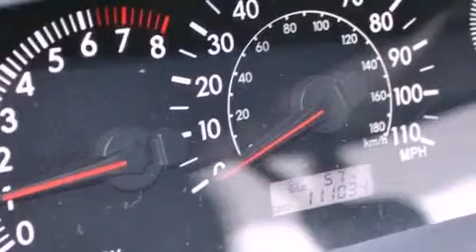2006 Toyota Corolla Dallas TX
Year : 2006
 Make : Toyota
 Model : Corolla
 Engine : Gas I4 1.8L/108
 Trans . : Automatic
 Exterior : Black Sand Pearl
 Miles : 111,034
 Interior : Gray

 Used 2006 Toyota Corolla Grapevine TX